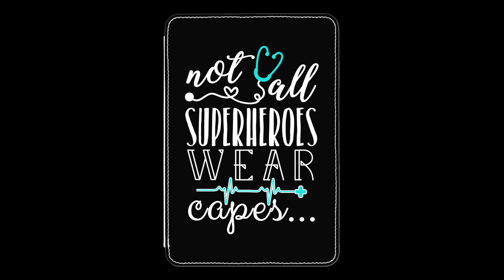LOCK-DOWN DAYS - DAY #20 the underworld...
Dear all,
2 week extension of the lock down might feel like a huge blow. We've already been 3 weeks inside our homes and now we are kindly informed to stay inside for 14 days more. but don't get sad. Just remember its for our safety...We hope this video will remind you that our present state is much better compared to what is really going out there...
Please bear with our mistakes..